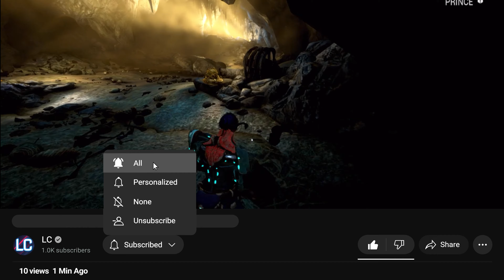[Warframe Mobile] TENNO UNLEASHES HIS TRUE POTENTIAL MAKING HIM VIRTUALLY UNSTOPPABLE!!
With that being said this quest is LITERALLY OUSTANDING!! It's stuff like this thar helps keep gaming alive! Can't wait to see what happens next!